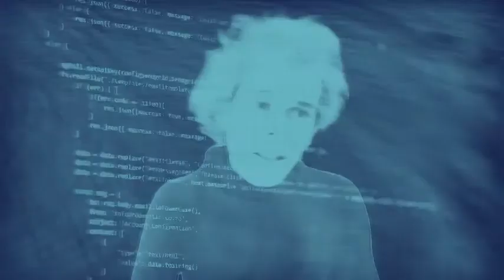Parte 3 Algorítimos e Big Data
Quem decide o que você deseja? Para onde vão os dados que você insere na rede? O que fazem com eles?